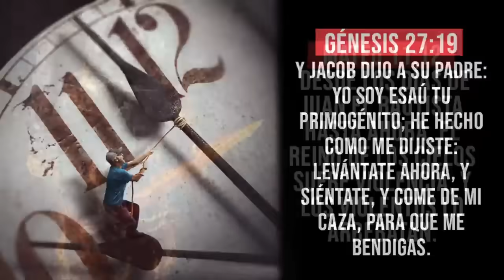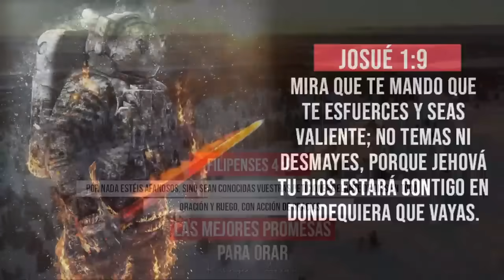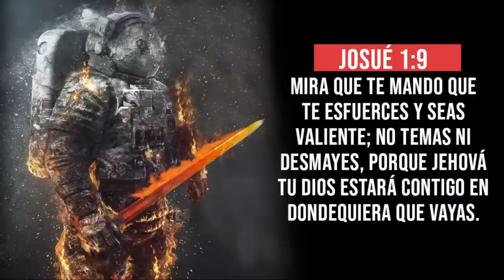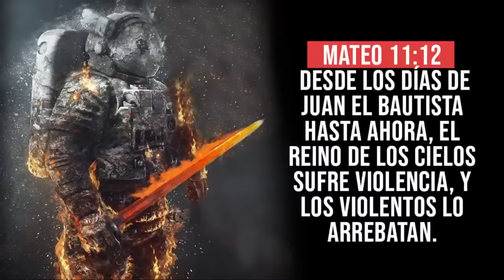🔥El reino de Dios es de los violentos | Oración de la mañana Martes 26 Marzo Kissingers Araque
👉 Si desea sembrar en nuestro ministerio lo puedes hacer desde PayPal

🙏🏼Conéctate y envía tu petición de oración